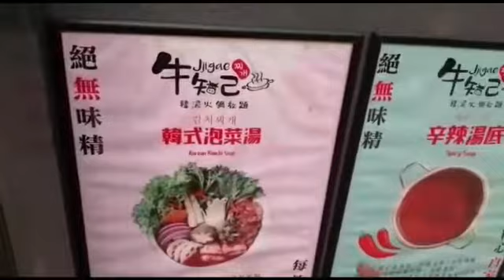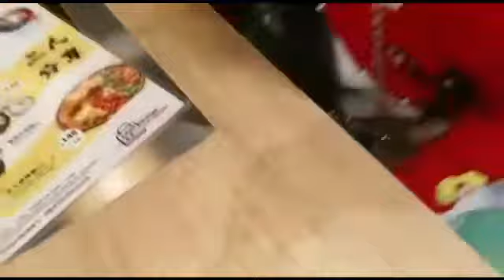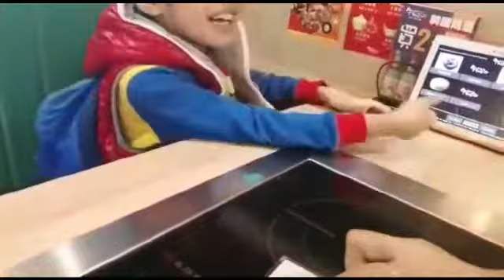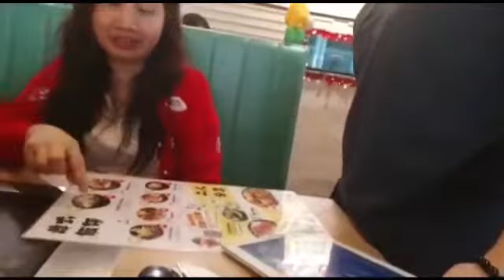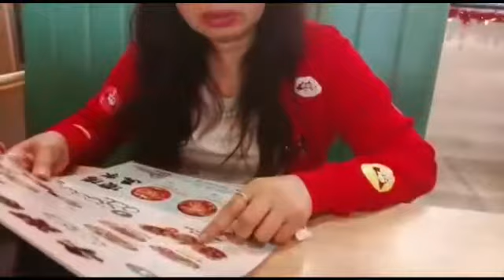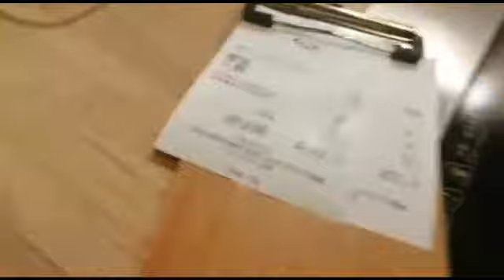Pergi makan di restoran Korea teman - teman